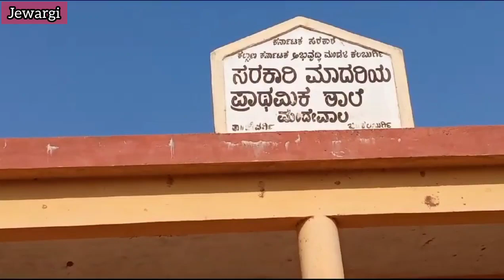ಮಂದೇವಾಲ ಗ್ರಾಮ ಪಂಚಾಯತಿ ಲೋಕ ಶಿಕ್ಷಣ ಮಾದರಿ ಕೇಂದ್ರಕ್ಕೆ ಕಿಡಿಗೇಡಿಗಳಿಂದ ಬೆಂಕಿ| Kalaburagi kannada